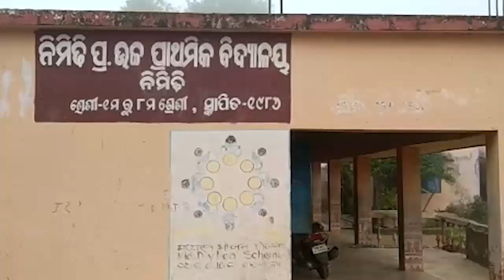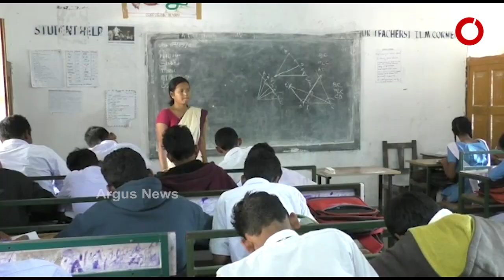ନୂଆବର୍ଷରେ ଖୋଲିବ ସ୍କୁଲ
ନୂଆବର୍ଷରେ ଖୋଲିବ ସ୍କୁଲ । 9 ମାସ ପରେ ସ୍କୁଲ ଯିବେ ଛାତ୍ରଛାତ୍ରୀ । ପ୍ରଥମ ପର୍ଯ୍ୟାୟରେ ଦଶମ ଓ ଦ୍ୱାଦଶ ଶ୍ରେଣୀ ଛାତ୍ରଛାତ୍ରୀଙ୍କୁ ସ୍କୁଲ ଆସିବାକୁ ଦିଆଯିବ ଅନୁମତି...